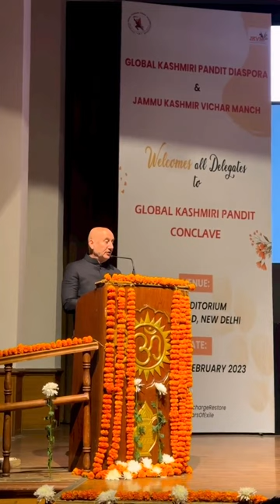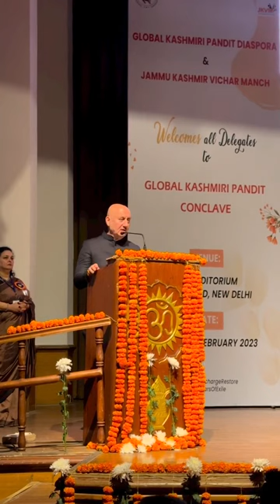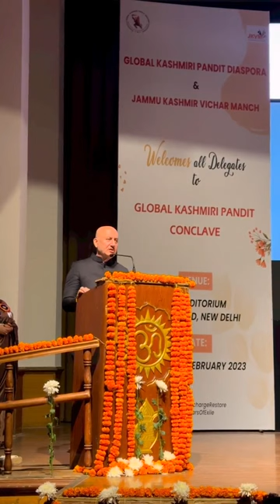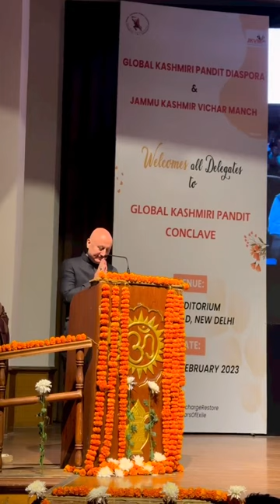Anupam Kher At Global Kashmiri Pandit Diaspora Conclave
Over the last many decades, I have won several national and international awards and recognitions but it is a heartwarming and special feeling to be awarded by your community for my contribution towards the exiled Kashmiri Hindu community over the last 34 years. It’s a humbling experience. Something I will cherish always as a recognition by my own family members. Thank you to Global Kashmiri Pandit Diaspora to felicitate me at the Global Kashmiri Pandit Conclave today in New Delhi. In spite of terror threats for this event, we all Kashmiri Pandits came out publicly to express our love for our Bharat that we call India. Namaskar. Jai Ho! 😍🙏MySpeech 🕉